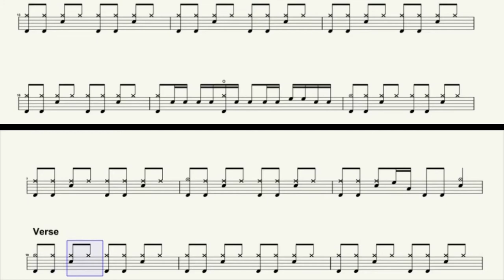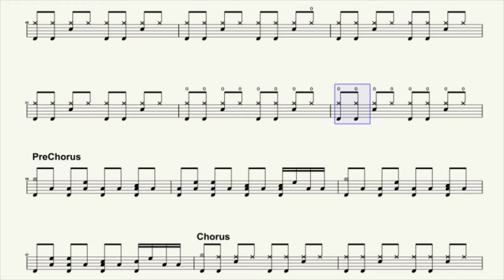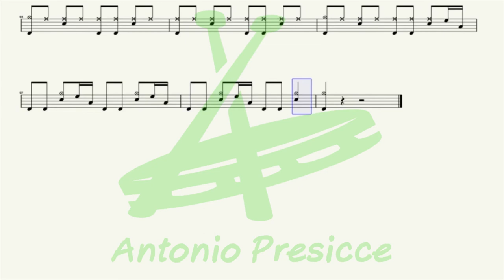Blink 182 - All The Small Things - Drumless & Score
Like this video, subscribe to us then leave a comment if you have a particular song you'd like to have a drum score for, and we might just grant you your wish!